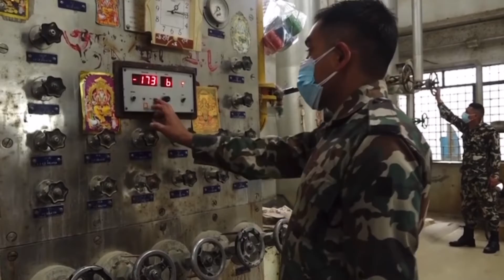Nepal Army॥अक्सिजन आपूर्तिमा नेपाली सेनाको सक्रियता॥Carrying oxygen in an airplane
राजधानी काठमाडौंसहित अधिकांश स्वास्थ्य संस्थामा अक्सिजन अभाव हुन थालेपछि नेपाली सेनाले अक्सिजन सिलिन्डर संकलन र वितरणलाई तिब्रता दिएको छ।
नेपाली सेनाले पछिल्लो सात दिनभित्र देशका विभिन्न स्थानमा ९३० थान अक्सिजन सिलिण्डर ढुवानी गरिसकेको छ। सेनाले आफ्नो हवाई तथा सडक सवारी साधनमार्फत् ती सिलिन्डर ढुवानी गरेको हो।
सेनाले कोभिड-१९ संकट व्यवस्थापन केन्द्र (सीसीएमसी), स्वास्थ्य तथा जनसंख्या मन्त्रालय र गृह मन्त्रालयसँगको समन्वयमा अक्सिज सिलिण्डर ढुवानीमा आफ्नो जनशक्ति खटाएको जानकारी दिएको छ।
साथै, सेनाले काठमाडौंको थानकोट, काभ्रेको पनौती, रुपन्देहीको छिपागढ, ठुटिपीपल र बागदुरामा अक्सिजन प्लान्टसमेत सञ्‍चालन गरिरहेको जनाएको छ।
नेपाली सेनाका अनुसार थानकोटमा अक्सिटेक अक्सिजन प्लान्ट, काभ्रेको पनौतीमा नवज्योती अक्सिजन प्लान्ट र रुपन्देहीको छिपागढमा शंकर अक्सिन प्राली तथा ठुटिपिपल र बागदुरामा रहेका लुम्बिनी प्लान्ट सन्चालन गरिरहेको छ। लुम्बिनीले दैनिक पाँच सय ७६ सिलिण्डर र शंकरले प्रति दिन ५ सय ५० सिलिण्डर अक्सिजन ग्याँस उत्पादन गरिरहेको नेपाली सेनाले जनाएको छ।
सेनाका अनुसार काठमाडौंको अभाव टार्न हेलिकप्टरमार्फत ६० सिलिण्डर बारामा लगेर ४० वटा भरेर ल्याइएको तथा बारा र भरतपुरबाट ४० सिलिण्डर भैरहवा पुर्‍याइएको थियो। सेनाले विराटनगर, इटहरी, पोखरालगायत ठाउँबाट पटक पटक सिलिण्डरहरु काठमाडौं ल्याएको जनाएको छ।